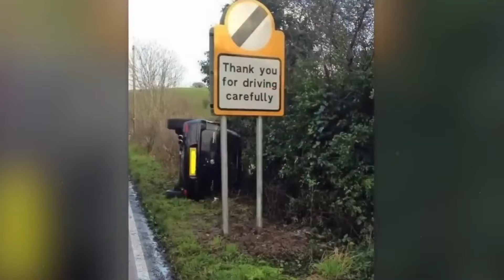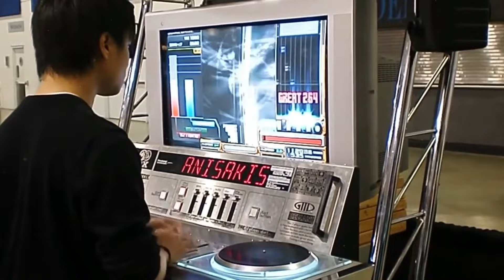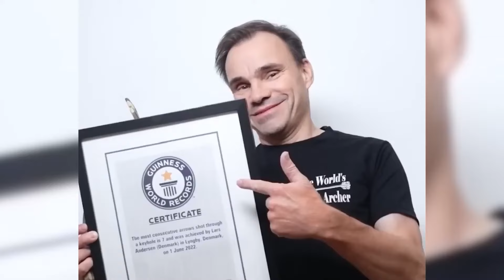200 Невероятных моментов, снятых на камеру. Лучшее за месяц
200 Невероятных моментов, снятых на камеру. Лучшее за месяц